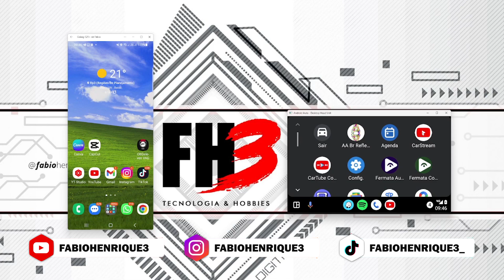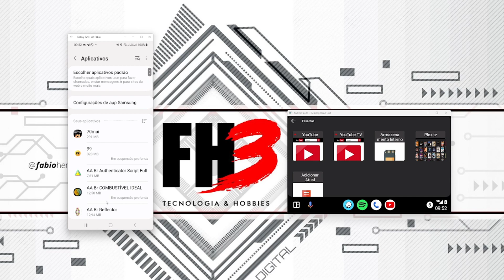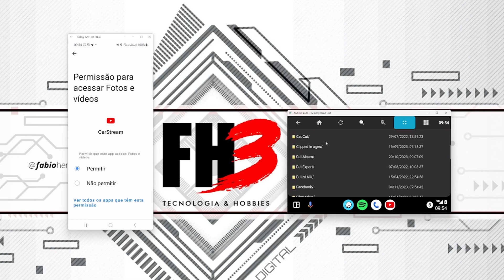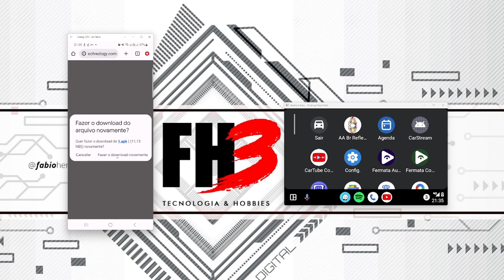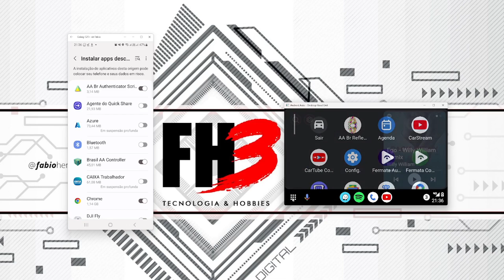COMO VER VÍDEOS LOCAIS NO ANDROID AUTO A PARTIR DO SEU SMARTPHONE!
No vídeo de hoje, estamos apresentando um tutorial sobre como utilizar o aplicativo Carstream em sua unidade multimídia com Android Auto para assistir vídeos da memória interna do seu smartphone.

Lembrando que seu feedback é extremamente valioso para nós. Deixe seus comentários e sugestões sobre a nova versão do Brasil AA Controller v1.2 e compartilhe sua experiência com a comunidade.

[ENGLISH]

HOW TO WATCH LOCAL VIDEOS ON ANDROID AUTO FROM YOUR SMARTPHONE!

Hi!

In today's video, we're presenting a tutorial on how to use the Carstream app on your Android Auto multimedia unit to watch videos from your smartphone's internal memory.

Please remember that your feedback is highly valuable to us.

[ESPAÑOL]

CÓMO VER VÍDEOS LOCALES EN ANDROID AUTO DESDE TU SMARTPHONE

¡Hola!

En el vídeo de hoy, presentamos un tutorial sobre cómo utilizar la aplicación Carstream en tu unidad multimedia con Android Auto para ver videos desde la memoria interna de tu smartphone.

Recuerde que sus comentarios son extremadamente valiosos para nosotros. No dude en dejar sus comentarios y sugerencias sobre la nueva versión de Brasil AA Controller v1.2 y comparta su experiencia con la comunidad.

**APLICATIVOS P/ ANDROID AUTO**